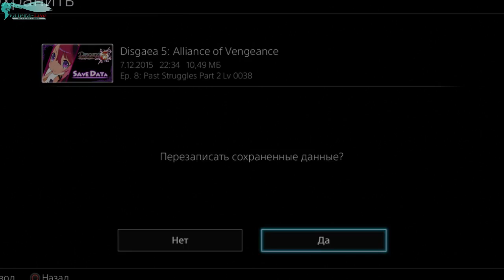Прохождения Disgaea 5 - Часть №36 (На русском)